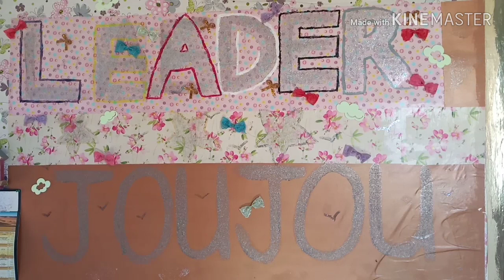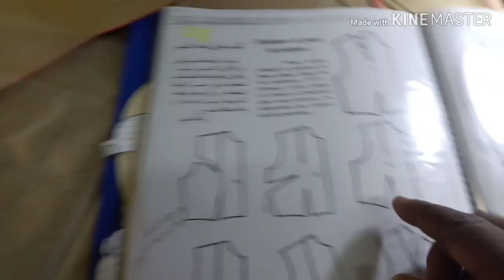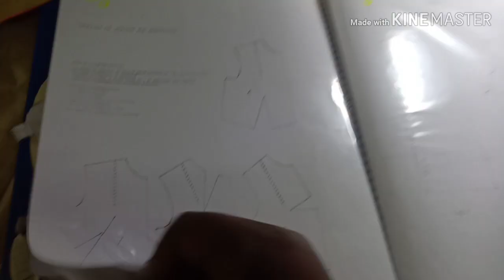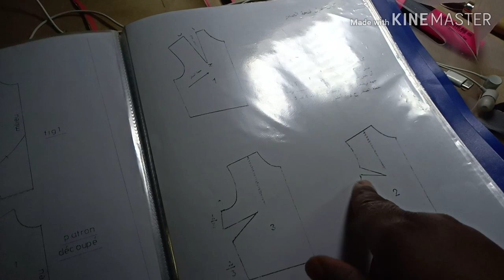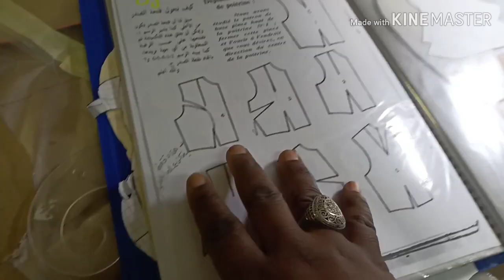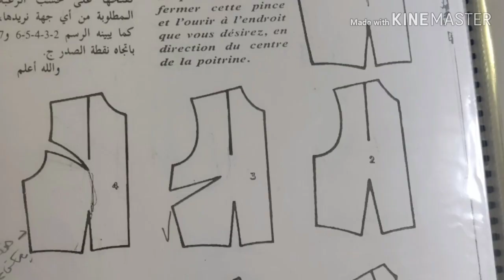تحويل القرصة (البنسة) الأساسية Le passage des pinces